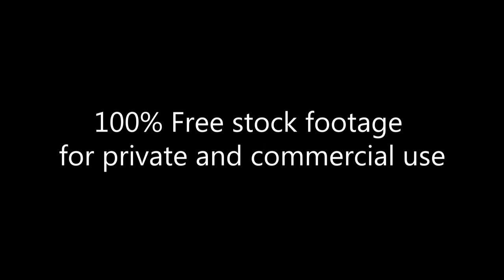Полиция на демонстрации 8 Марта_Police at the demonstration 8 March _Footage 347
Полиция на демонстрации 8 Марта
Police at the demonstration Police at the demonstration on March 8

100% Free stock footage for private and commercial use.

Архив HD Видеоматериала:
100% бесплатные Видеоматериалы для частного и коммерческого использования. Бесплатные предложения сотен видео и сюжетов!